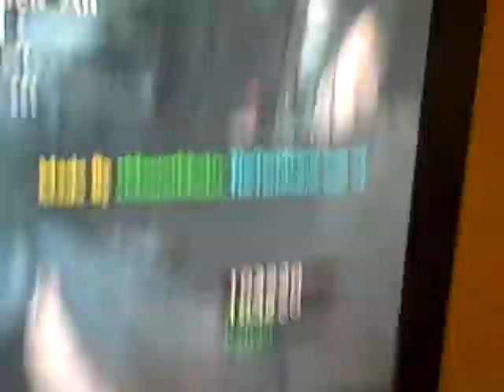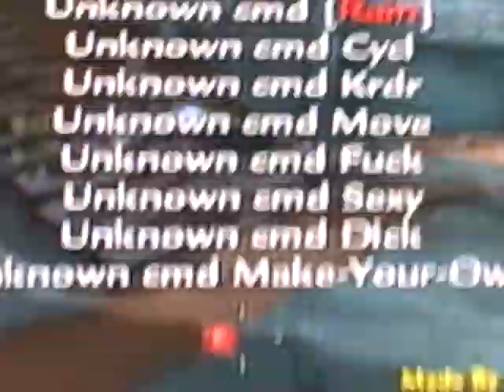call of duty modded zombies